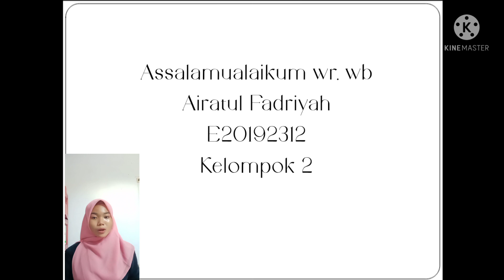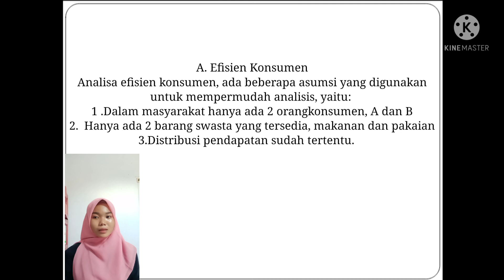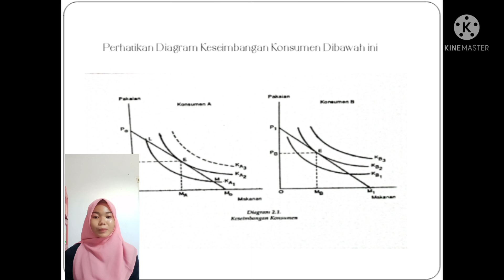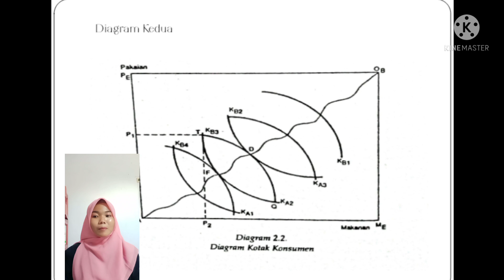part2/Ekonomi publik/kel2/Teori Barang Swasta/Airatul Fadriyah/E20192312